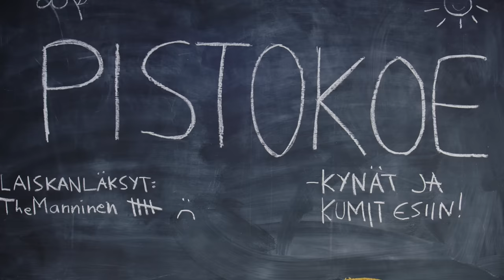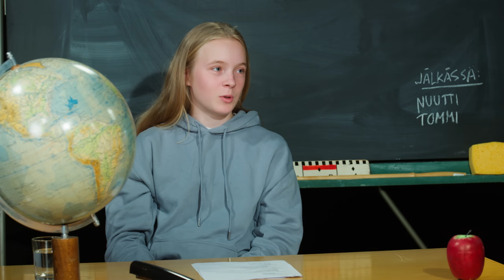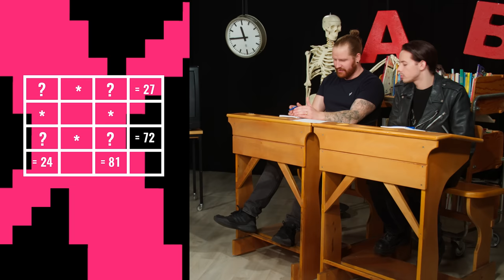TUURE BOELIUS ALA-ASTEEN KOKEESSA!!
Pitkästä aikaa koulunpenkillä!😎 Tällä kertaa mun kanssa pistokokeeseen joutuu Tuure Boelius. Tiesit sä kaikki vastaukset?

Lisää YleX:n sisältöjä Areenasta! 🔥